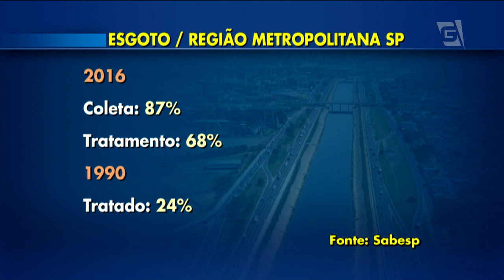R$ 10 bilhões depois, rio Tietê continua poluído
O projeto de despoluição do rio Tietê anda a passos lentos. Desde que foi criado, há quase vinte e cinco anos, foram investidos mais de dez bilhões de reais. Apesar da demora e do dinheiro gasto, para o governo do estado os resultados podem ser vistos com a ampliação das redes coletoras de esgoto e do sistema de tratamento.